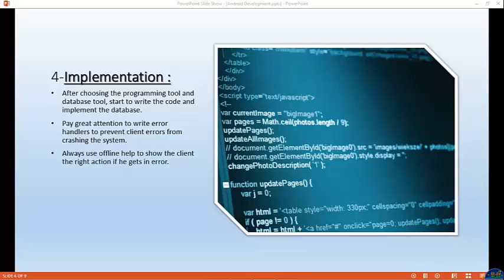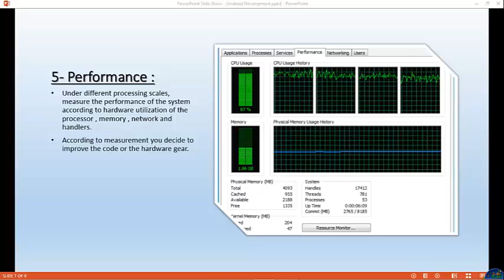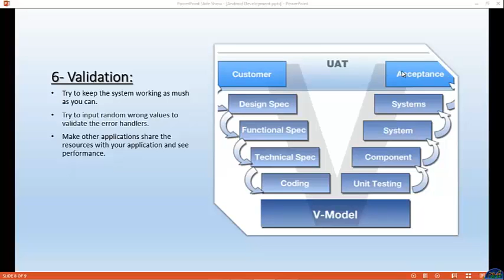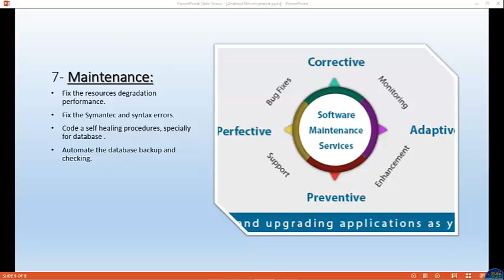T471 projects - implementation- performance - validation